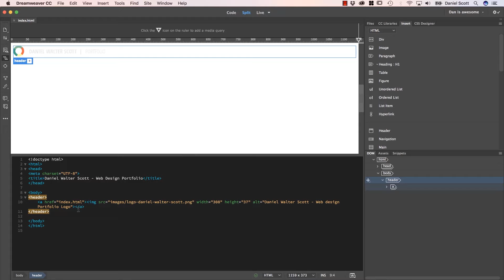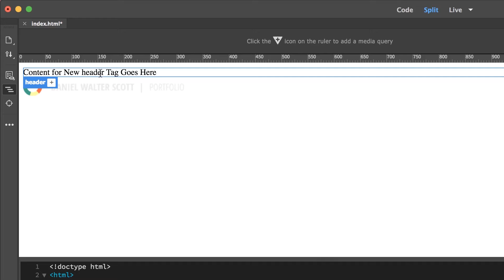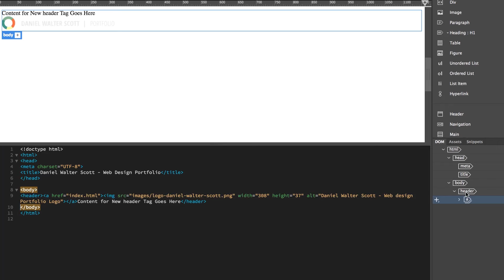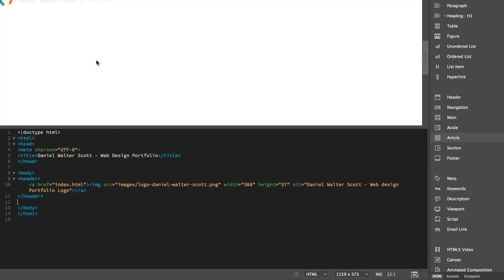Moving tags around in Dreamweaver - Dreamweaver Templates [7/38]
In this video we're going to put Tags inside other Tags and introduce you to this DOM panel. Let's go and do that now.

7/38 Moving tags around in Dreamweaver - Dreamweaver Templates by Bring Your Own Laptop, get your free downloadable exercise files and printable PDF